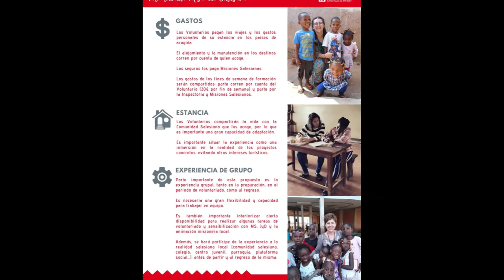Voluntariado Misionero Salesiano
Una de las experiencias de compromiso social en favor de los más necesitados es el Voluntariado en otros países. Misiones Salesianas es el vehículo habitual de desarrollo del ámbito de la Animación Misionera y el Voluntariado (AMyV) en nuestra Inspectoría “Santiago el Mayor”. Aquí se presenta la propuesta de preparación de los Voluntarios para su trabajo temporal en zonas demisión.